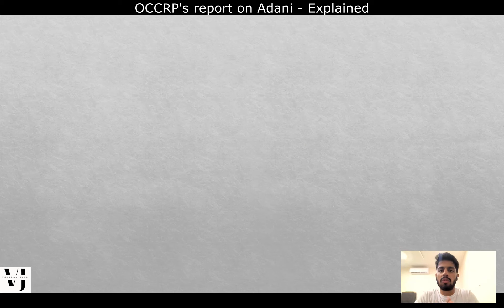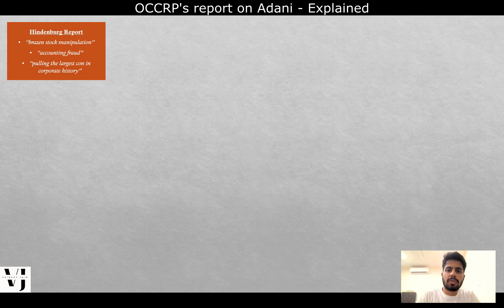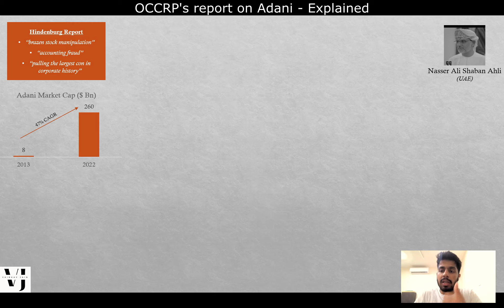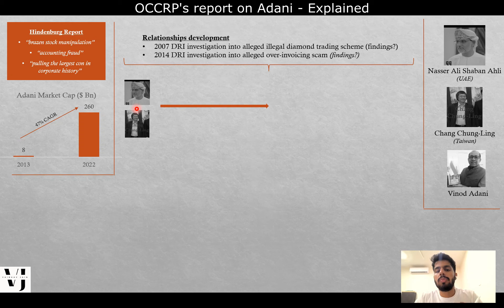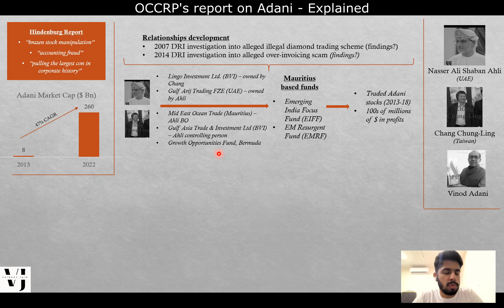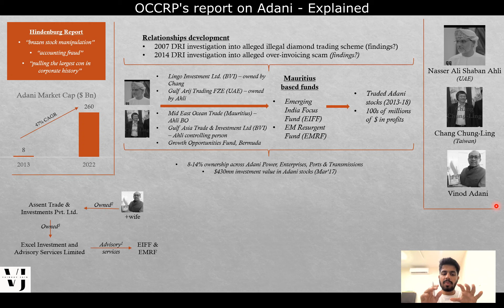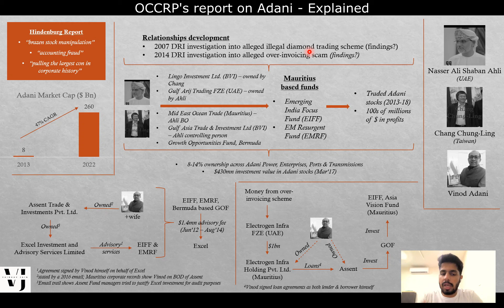OCCRP report on Adani Group - Explained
In this video, I will run you through the contents of the OCCRP report on Adani Group. Either you read the 9-10 pager report OR watch this video. Hope it helps in some way!!